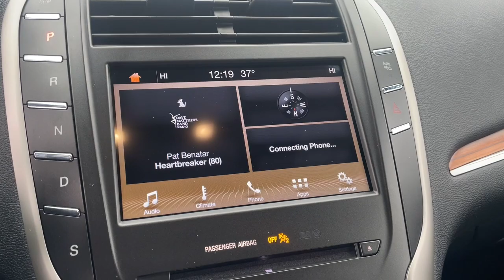2017 Lincoln MKC Select MI Dearborn Heights, Allen Park, Westland, Garden City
Pre-Owned 2017 Lincoln MKC Select available at Jack Demmer Lincoln located in 21531 Michigan Avenue, Dearborn, MI, 48124. Servicing the Dearborn, Dearborn Heights, Allen Park, Westland, Garden City area.